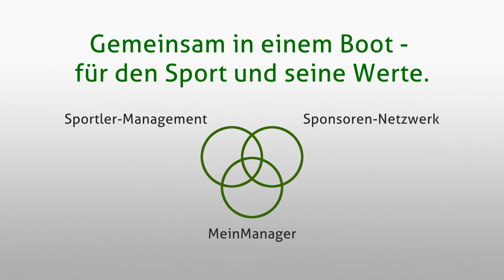Interview Karsten Zobel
Geschäftsführer des Landesverbandes des Sächsischen Groß- und Außenhandels/Dienstleistungen e.V. (SGA) über TopSponsoring-Dresden